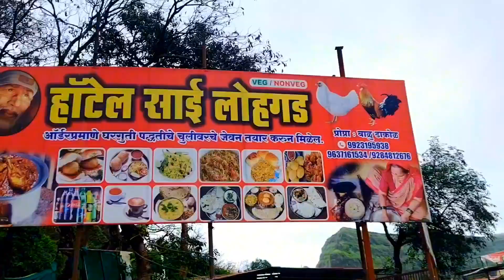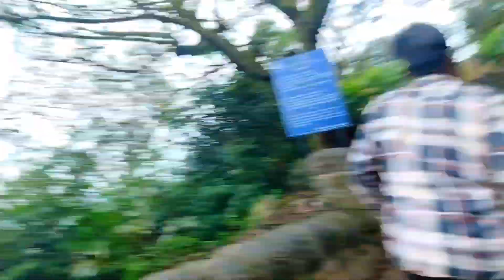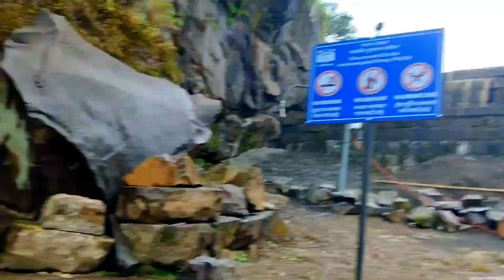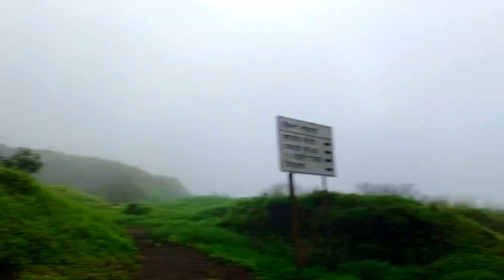ny vlogs content video enjoy 😊 lohagarh fort kila /New 2024